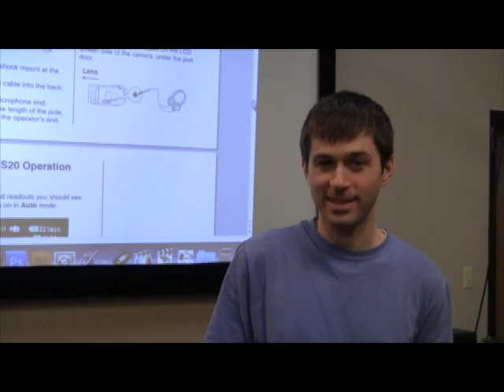CMNtv Sports - Boys Swim & Dive - Avondale vs Berkley - Jan 8, 2016